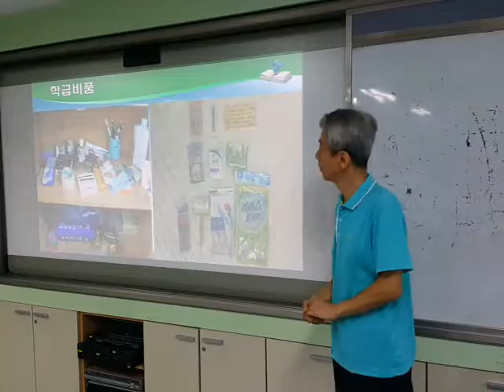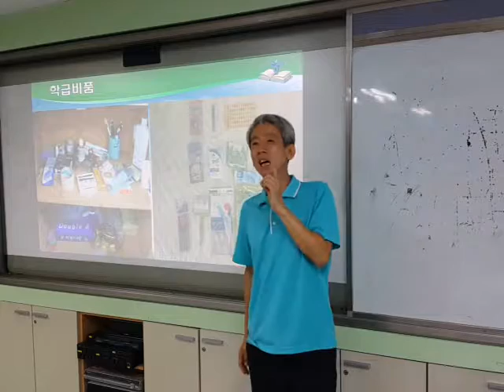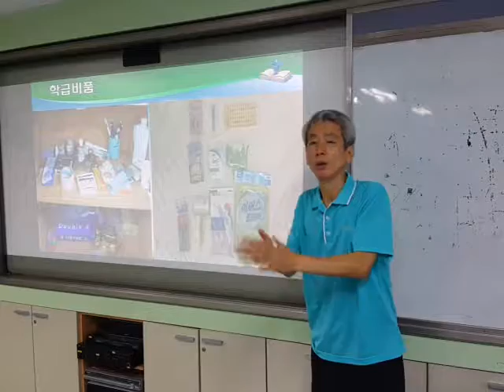학급비와 학급비품 운영법 (경기 야탑중 교사연수)